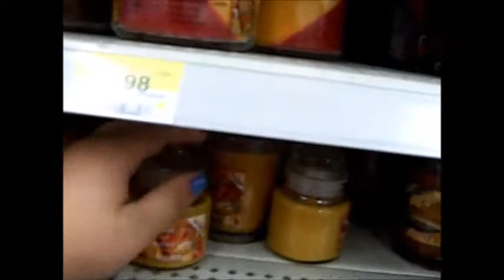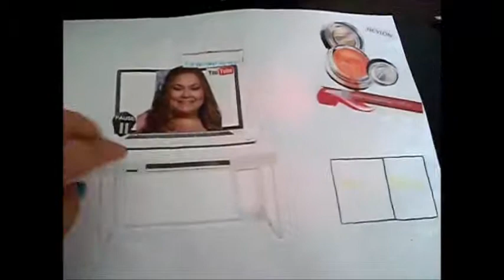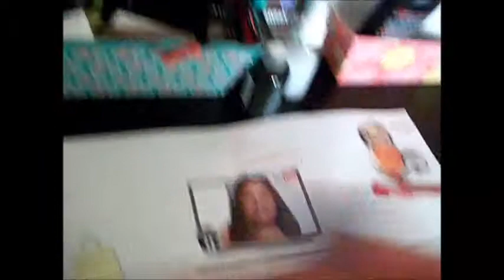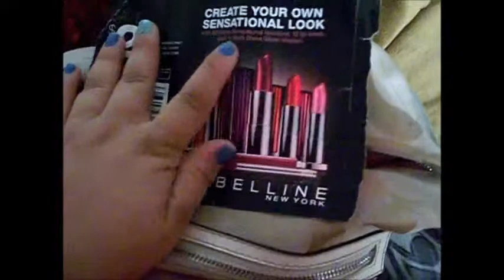vlogtember day 9~SHOPPING.SHOPPING.SHOPPING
my links!
my links!